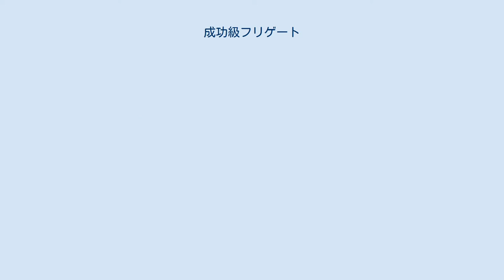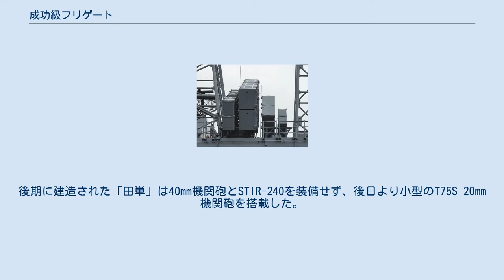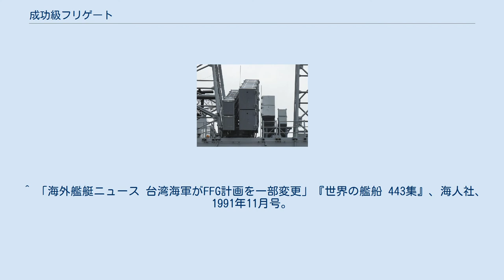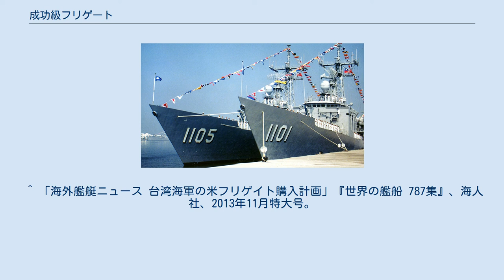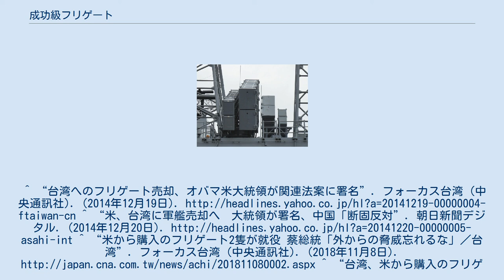成功級フリゲート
成功級フリゲート（成功級巡防艦、Cheng Kung class frigate）は、台湾海軍のフリゲート。
アメリカ海軍のO・H・ペリー級ミサイルフリゲートのライセンス生産によって8隻が建造された。
 台湾海軍は、長らくバックレイ級護衛駆逐艦を改装した天山級護衛駆逐艦や、フレッチャー級駆逐艦・アレン・M・サムナー級駆逐艦・ギアリング級駆逐艦を改装した富陽級駆逐艦を主力艦として用いていた。
しかし第二次世界大戦時の設計であるこれらの艦は旧式化や老朽化が著しく、「老漢吃春薬（老人が強壮剤を飲んでいる）」と揶揄されるほど、戦力の近代化は喫緊の課題となっていた。
 1984年、台湾海軍の近代化計画の一つとして、3,000t級のミサイル駆逐艦「光華I号」を8隻建造する計画が立案され、ベースとする艦が選定されることになった。
当初は、並行して導入することになっていた1,500t級フリゲート「光華II号」との共通性などから、西ドイツ（当時）のMEKO型フリゲートが選定された。
しかし、台湾と西ドイツの国交がなかったうえに、中華人民共和国からの圧力が予想されたことから、正規ルートによる購入は困難であった。
第三国を経た購入も検討されたが、リベートなどによるコストの高騰が予想されたため、MEKO型フリゲートの購入を断念。
 アメリカ合衆国の支援の下、台湾科学院がO・H・ペリー級を元にした、新型戦闘システムやVLSを有する「ミニ・イージス艦」を開発することが決まった。
当然、一から新型艦の開発をするのに時間がかかるため、1986年には8隻の内4隻を新型艦にする計画に変更されたが、1989年に就任した葉昌桐上将は新型艦の隻数を2隻まで削減。
さらに、O・H・ペリー級フリゲートを2隻共同建造、5隻をライセンス生産して、後期型の5隻をミニ・イージス艦として建造し合計12隻整備するなど計画は二転三転した。
結局、建造費の関係から8隻のみ建造することで決着し、1番艦「成功」は1990年に起工された。
 成功級フリゲートの基本設計は、原形のO・H・ペリー級とほぼ同じである。
ただし、原形の不具合を解決したほか、台湾独自の設計も盛り込まれている。
 艦体のベースになったのは、O・H・ペリー級フリゲートの内でも全長を原型から2.4m延長した後期建造艦である。
シアが強すぎて歪みが生じた後期建造艦はバラストの追加を余儀なくされたが、成功級では設計時に中央部の鋼板を厚くすることで解決している。
 また、ミサイル発射時の艦体安定のためにフィンスタビライザーも装備されている。
これにより、「食べては吐き出す（吃一餐吐一餐）」と揶揄された従来艦の劣悪な居住性からの向上に一役立っている。
 このほかにも、ハンモックではなくベッドを有する兵員室や、個別の士官室に食堂、冷房の完備など、従来の第二次大戦型の艦船から飛躍的に居住性が向上し、乗組員の士気の維持に貢献している。
 成功級フリゲートは、台湾海軍の艦船として初のガスタービンエンジンであるゼネラル・エレクトリック LM2500を搭載した。
機関の配置や煙突の位置は、原型と同じである。
 主砲として、オート・メラーラ 76 mm 砲をアメリカでライセンス生産したMk.75 76mm単装速射砲を1門装備する。
原形と同じ艦橋中央部に搭載しており、原形と同様の射界が限定されている。
射撃管制レーダーとして、WM-28レーダーと、タレス社製のSTIR-240を1基装備する。
また、ファランクス 20mm CIWSを1基ヘリ格納庫上に搭載する。
 成功級独自の装備として、ボフォース350PX 40mm単装機関砲を艦橋両舷に装備する。
これは、中国海軍が高速艇を多数有することへの対策である。
射撃管制レーダーは、76mm速射砲用のSTIR-240を共用する。
この40mm単装機関砲は搭載位置が76mm単装速射砲の直下にあるが、76mm速射砲を射撃するとその真下にある40mm機関砲の給弾作業員が衝撃波で昏倒もしくは最悪死亡することが、就役後に判明した。
そのため、成功級は戦闘時には76mm速射砲と40mm機関砲を同時に発砲できず、76mm速射砲の射撃時には40mm機関砲の作業員は艦内退避をする必要がある。
後期に建造された「田単」は40mm機関砲とSTIR-240を装備せず、後日より小型のT75S 20mm機関砲を搭載した。
 成功級フリゲートは、原型と同じ能力限定型ターター・シス...